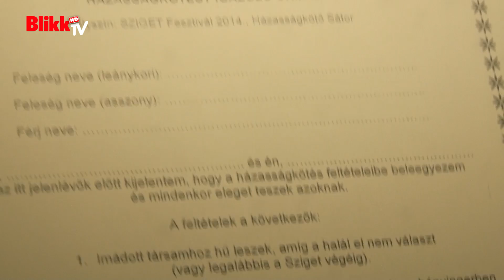VV Oki három nőt vett el és fektetett meg a Szigeten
Kornra mentünk headbangelni, de előtte kicsit múltat idéztünk a rockerrel